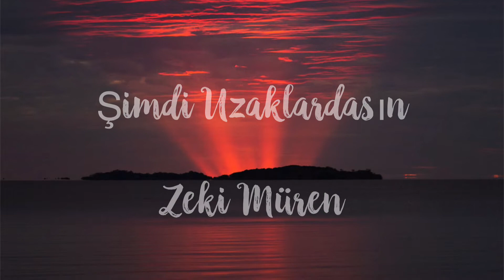Şimdi Uzaklardasın - Zeki Müren (Cover)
Sol Klarnet Solo
 Samim Hatipoğlu